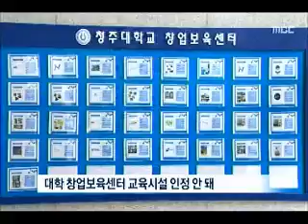[청주MBC뉴스] 창업보육센터 존폐 위기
◀앵커▶
 대학 창업보육센터가 존폐 위기에
놓였습니다. 재산세 면제 대상에서 제외되며
예비창업자들이 빠져나가 대학 내 창업 열기가 식을 우려가 나오고 있습니다.
           ◀ＥＮＤ▶

           ◀ＶＣＲ▶
 친환경 비료를 만드는
대학 창업보육센터 내 벤처기업,

 창업 4년 차를 맞아 수출 협상을 진행하고
주문도 받게 됐지만 최근 고민에 빠졌습니다.

 재산세 면제 대상이었던 대학 창업보육센터에 과세가 추진되며 부담이 늘게 됐기 때문입니다.

          ◀ＩＮＴ▶
       김길후/벤처기업 대표
       "임대료 인상 걱정"

 대학 밖 창업보육센터와 달리
대학 내 창업보육센터는 그동안
교육시설로 취급돼 자치단체가
재산세를 부과하지 않았지만 최근 교육시설로
볼 수 없다는 대법원 판결이 났습니다.

 대학들은 부과되는 재산세만큼
임대료 인상을 검토하고 있습니다.

          ◀ＩＮＴ▶
   김병엽/한국창업보육협회 사무국장
       "창업 지원 분위기 역행"

 행정자치부의 입장은 확고합니다.

 이미 법적으로 모든 창업보육센터가
50%의 재산세 감면혜택을 받고 있고
대법원 판결까지 난 상태에서
대학 창업보육센터에만 계속해서
추가 혜택을 줄 근거가 없다는 겁니다.

         ◀전화ＩＮＴ▶
        행정자치부 관계자
         "세금 부담해야"

 재산세 부과가 이뤄지면 일부 대학들은
창업보육센터 반납을 고려하고 있습니다.

 "일자리 창출과 청년실업을 해결을 위해
시작된 대학 창업보육사업이 존폐 기로에
서게 됐습니다. MBC뉴스 김영일입니다."
           ◀ＥＮＤ▶